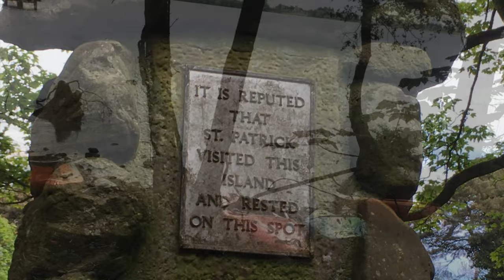Maghery to Coney Island